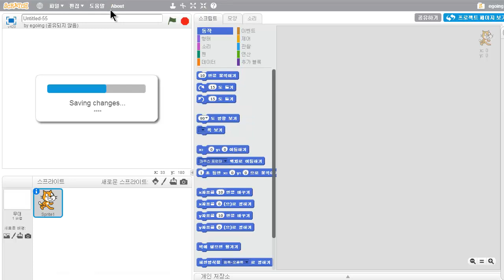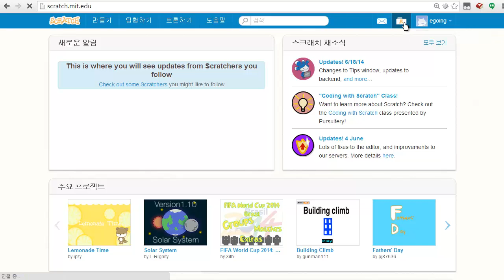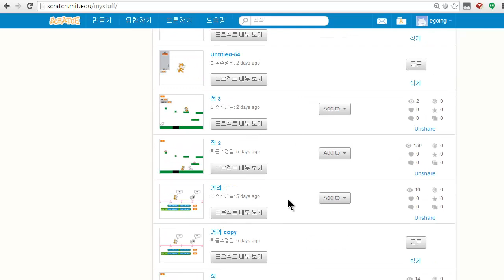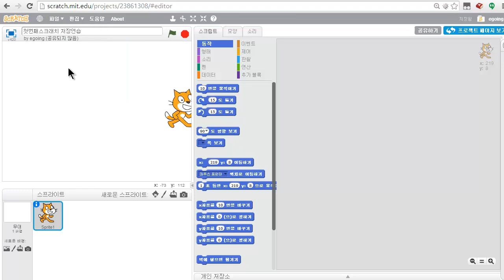스크래치 - 에디터 열고 저장하기